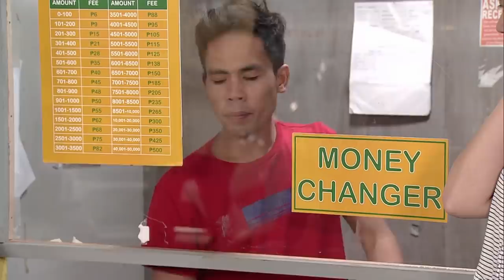Gigi offers Bogs and Hiro a job | HSH Extra Sweet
Gigi (Miles Ocampo) manages to convince Hiro (Fumiya Sankai) and Bogs (Yamyam Gucong) to be models for another photo shoot.